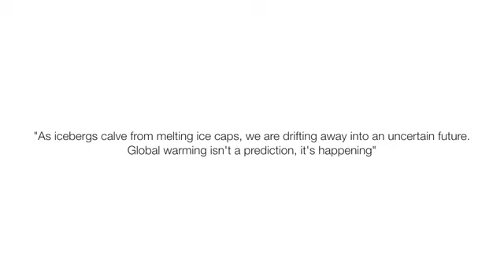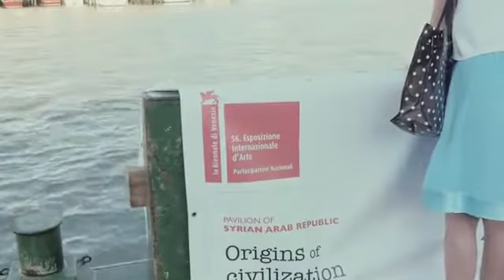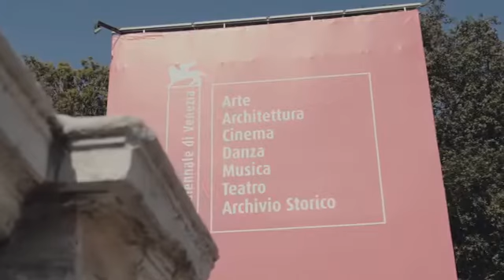"Iceberg" The final Movie - Venice Biennale 2015 - July 2015